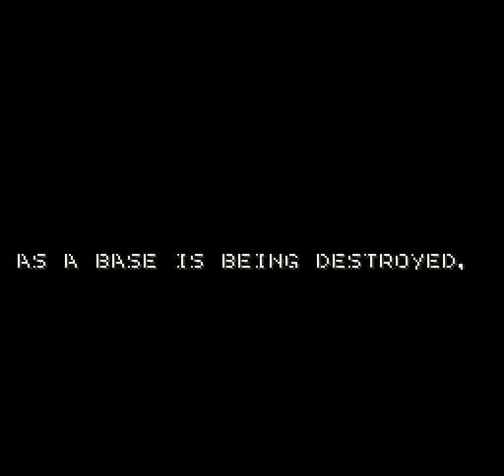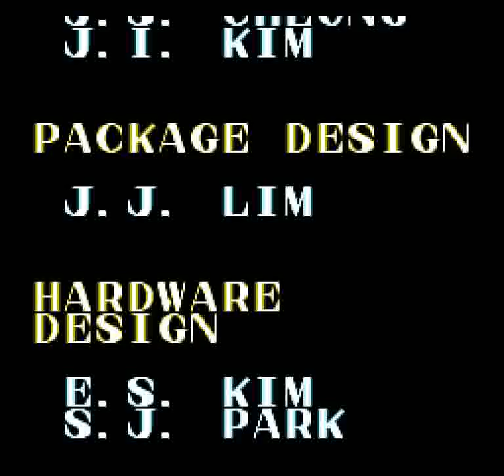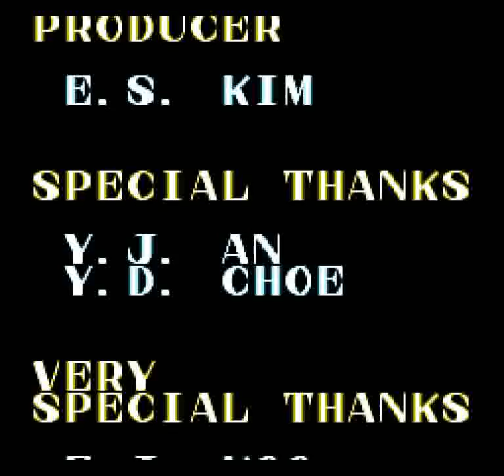Metal Force (NES) - Mission 7